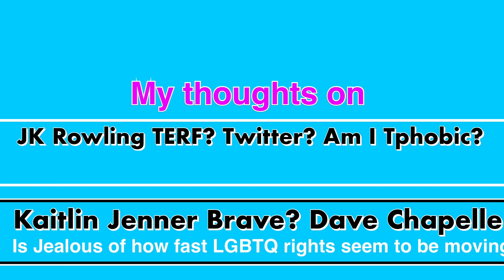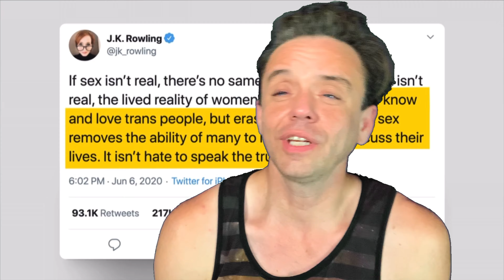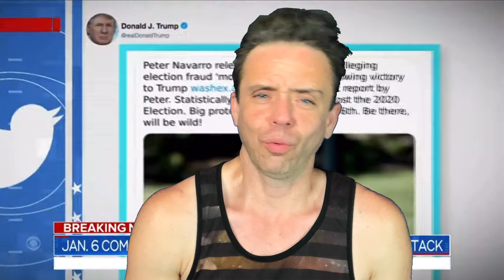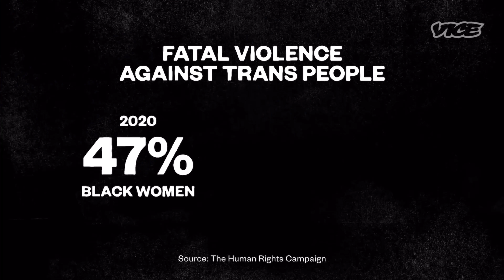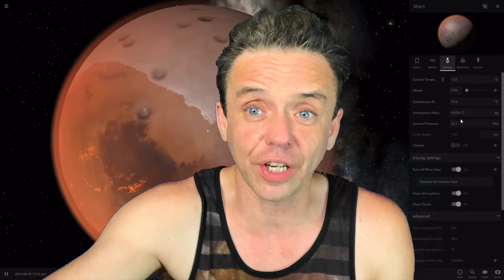Fantastic Beasts: the Secrets of Dumbledore +TERF, Chappell, Jenner, ways to advance equality faster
Thoughts on the acting in this film plus thoughts on JK Rowling, terfs, Dave Chappell, Kaitlin Jenners bravery?, the need to just chill out and get along, ways to move equality in the Midwest faster, and the idiocy of Trumps fascist base.